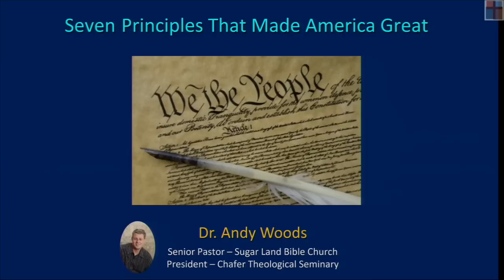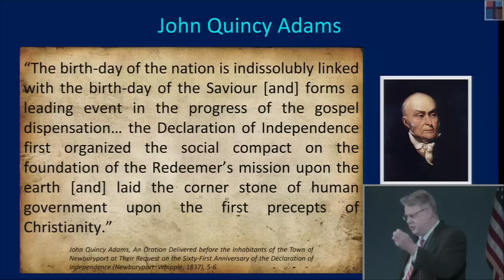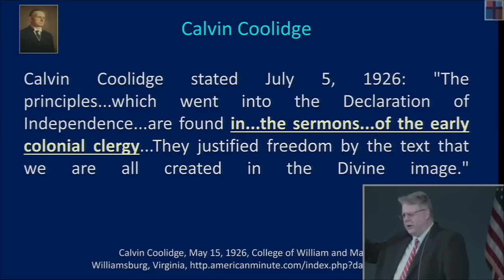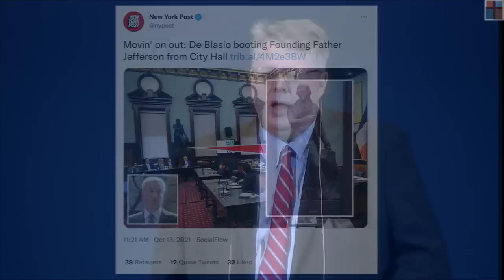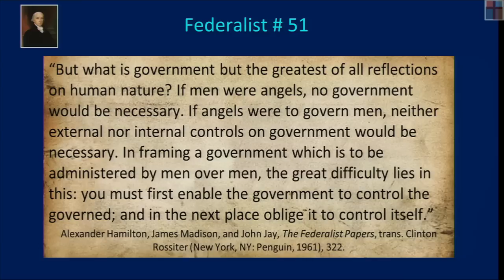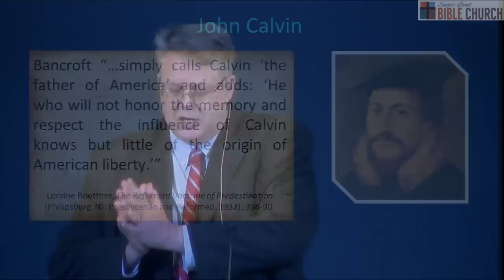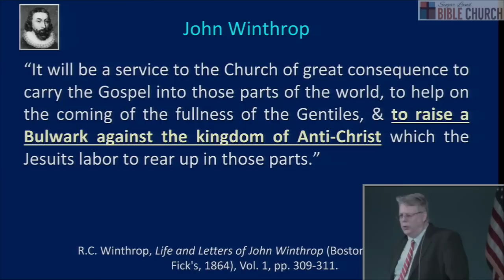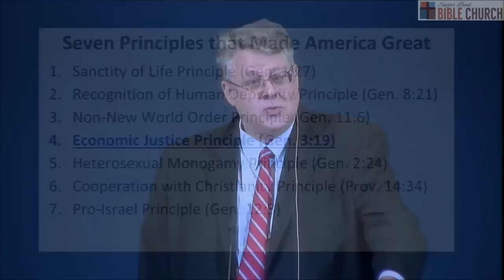Seven Principles that Made America Great. Part 1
There is a lot of talk in the culture today about “making America great again.” However, what made America great in the first place? Here, we give you the seven biblical ingredients in the recipe that unlock the secret of America’s greatness. "Seven Principles That Made America Great - Part 1" - Proverbs 14:34, July 03, 2022, Dr. Andy Woods, Sr. Pastor.